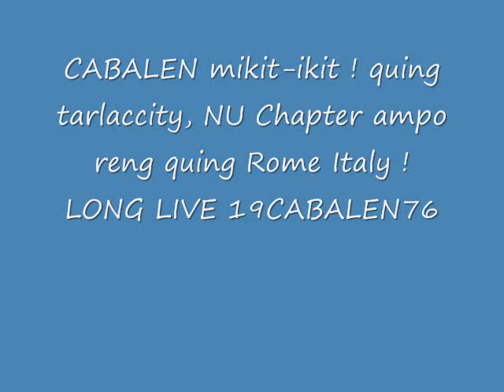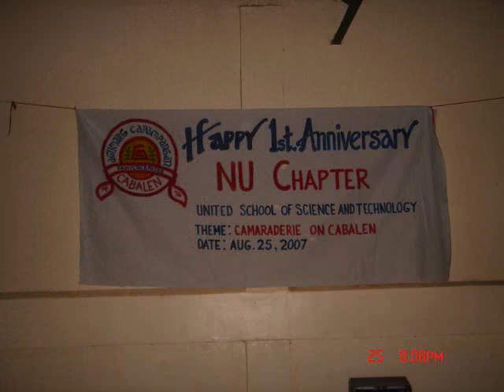CABALEN mikit-ikit, NU chapter & the rome's